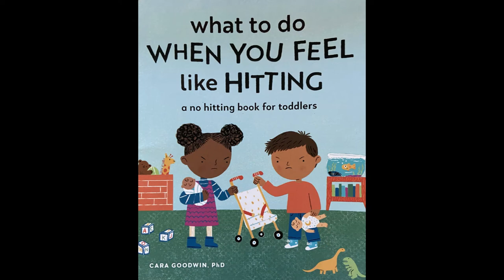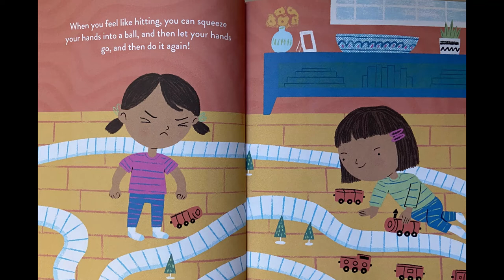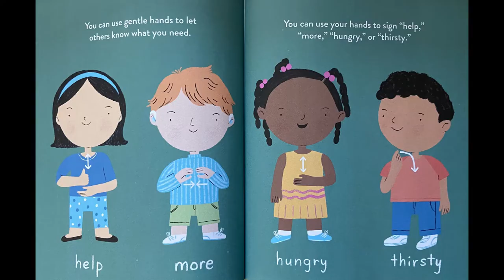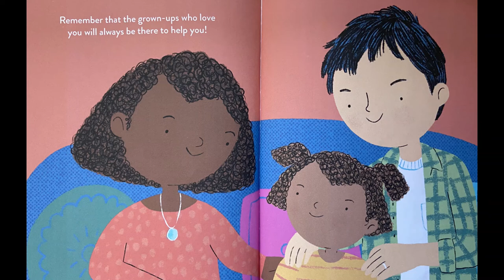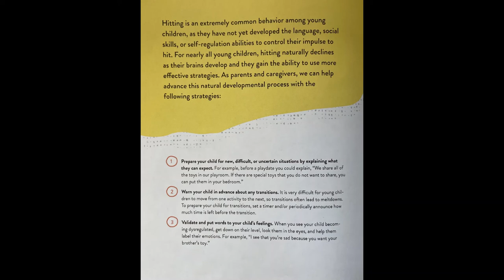What to do When You Feel like Hitting